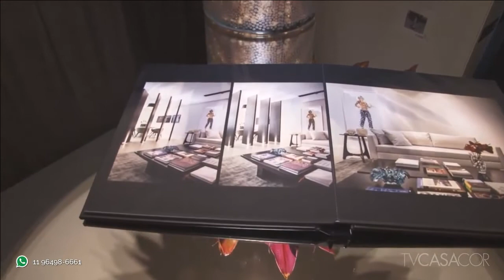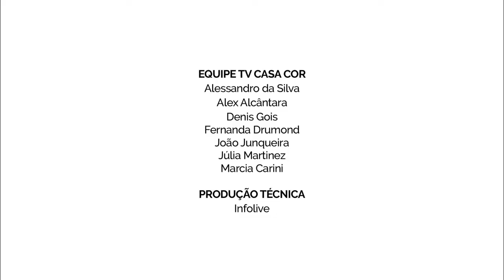Life Escape, ambiente de Rafael Kroth na CASA COR Rio Grande do Sul 2016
Rafael Kroth assinou o Life Escape na CASA COR Rio Grande do Sul 2016. Uma parede de pedra na lateral da sala chama a atenção dos visitantes da mostra. Obras de arte e móveis de design compõem o ambiente. Veja os detalhes no vídeo gravado pelo TV CASA COR!